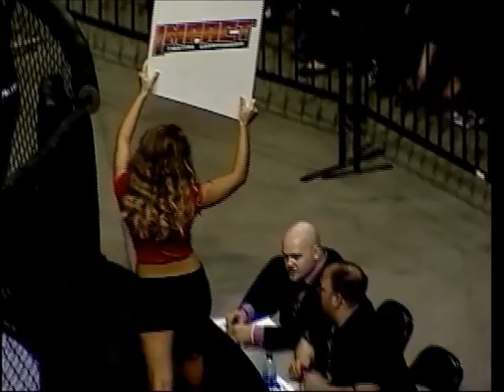Sandvig v Helmbrecht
Jay "Stickman" Sandvig v. Dave Helmbrecht

Impact Fighting Championship - 12
Alerus Center - Grand Forks, ND